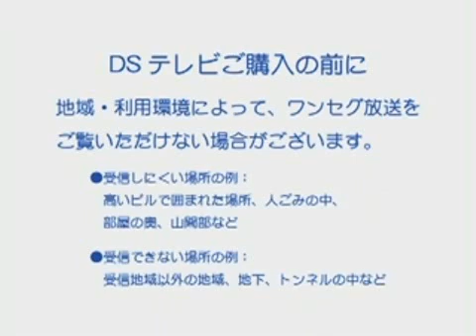DS CAN WACTH TV